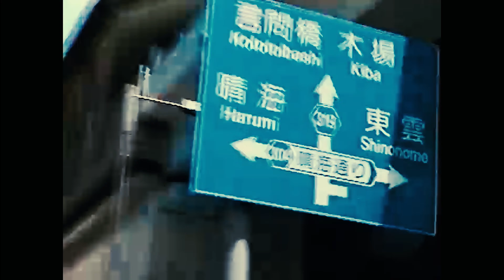Juju - French75 ( Official Video ) Dir.